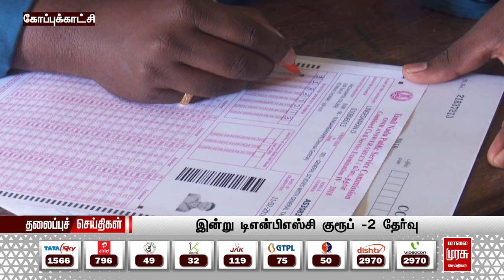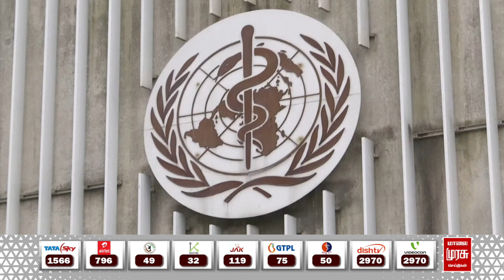காலை 8 மணி தலைப்புச்செய்திகள் l Morning 8AM Headlines l 14/09/2024 | Malai Murasu Seithigal